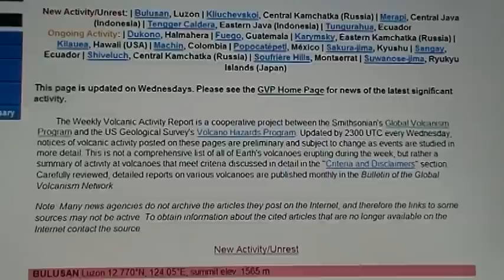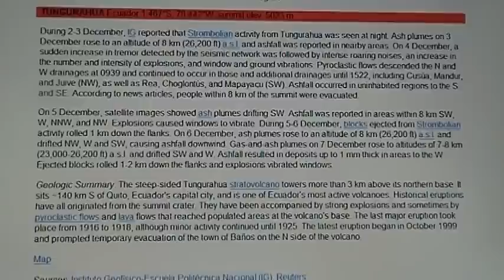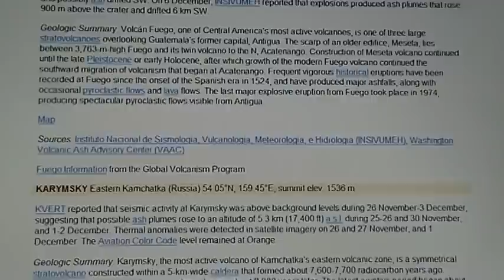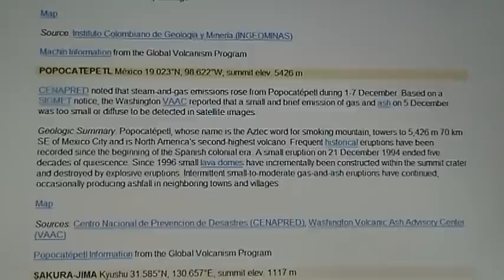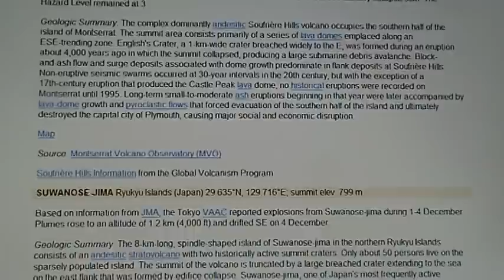Smithsonian / USGS Weekly Volcanic Activity Report (1 December-7 December 2010)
New Activity/Unrest: | Bulusan, Luzon | Kliuchevskoi, Central Kamchatka (Russia) | Merapi, Central Java (Indonesia) | Tengger Caldera, Eastern Java (Indonesia) | Tungurahua, Ecuador
Ongoing Activity: | Dukono, Halmahera | Fuego, Guatemala | Karymsky, Eastern Kamchatka (Russia) | Kilauea, Hawaii (USA) | Machín, Colombia | Popocatépetl, México | Sakura-jima, Kyushu | Sangay, Ecuador | Shiveluch, Central Kamchatka (Russia) | Soufrière Hills, Montserrat | Suwanose-jima, Ryukyu Islands (Japan)

RSOE REPORTS:
07/12/2010 Earthquake EQ-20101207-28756-ITA Italy Campania Naples
Four earthquakes deep beneath the surface of the earth occurred on Campi Flegrei in Italy. The four earthquakes registering 4.8, 4.8, 5.6 and 5.7 happened during 7:30am and 8am this morning. Campi Flegrei is a 13km wide caldera situated west of Naples in Italy and was declared a regional park in 2003. The caldera contains 24 craters and volcanic edifices. One of the craters on Campi Flegrei is inside Lake Avernus and has a capability of producing a VEI 7 eruption. Now these strong earthquakes on the caldera might indicate that volcanic activity is starting once again. On September 29 AD 1558 the volcano Monte Nuovo on the southeastern shore of Lake Avernus erupted and destroyed a village.

SONG:
Walk Alone

artist: Matt Vrba

album: Everywhere In Between

length: 4:24